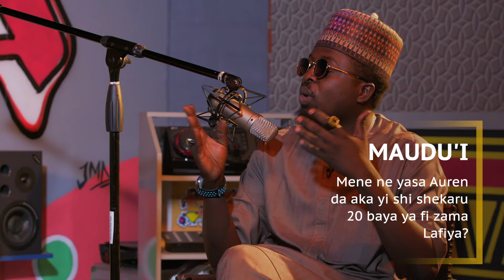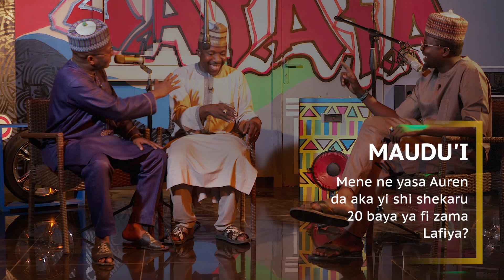AREWA24 Podcast | Episode 1 | Halin Da Rayuwar Aure Ta Shiga!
Halin Da Rayuwar Aure Ta Shiga!
Wannan shiri ne da yake magana akan rayuwar mu ta yau da kullum.